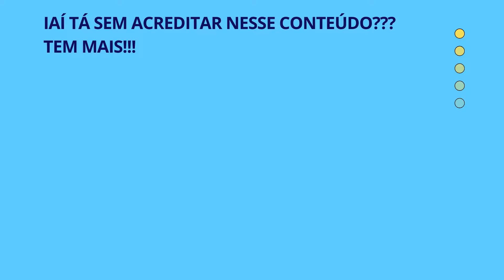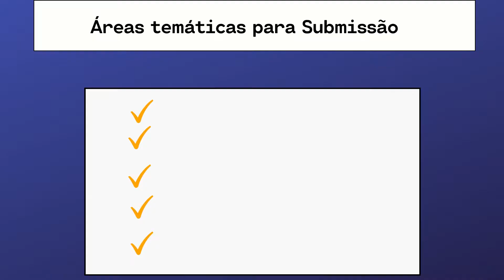Confira tudo que vai rolar no II SIMPECAL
O Simpósio de Pós-graduação em Engenharia e Ciência de Alimentos (II SIMPECAL) é um evento acadêmico da Universidade Estadual do Sudoeste da Bahia (UESB) que terá à sua 2ª edição em 2021 com o tema principal: Diversidade nos setores de ciência, tecnologia e engenharia de alimentos: oportunidades e caminhos para atuação.
Eu vou, tu vai?